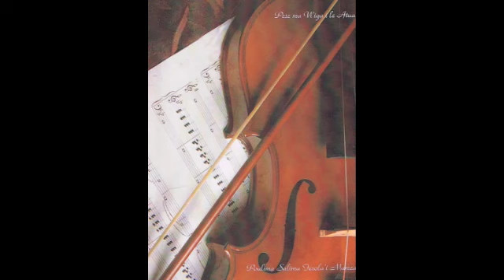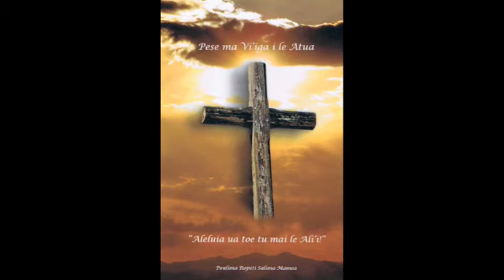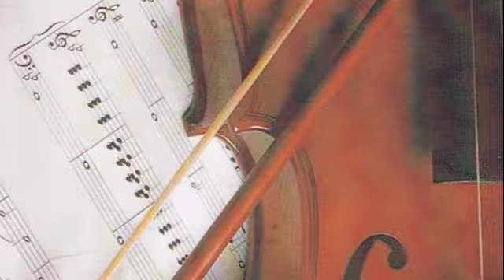LUFILUFI METHODIST CHOIR - Samoan Choral Church Music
Choir: Lufilufi Methodist Choir, Upolu, Samoa. (2007 & 2009 CD Albums).
Church Minister at the time: Uncle Rev. Masunu Taito Utumapu.